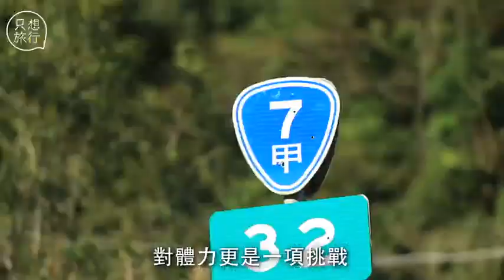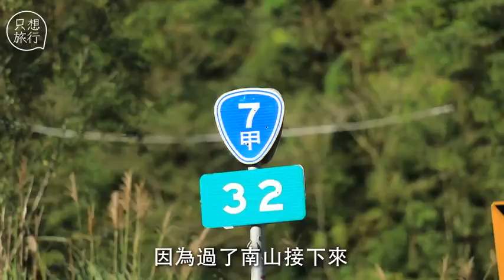【單騎攻武嶺】電動單車長征252公里 攻頂3275公尺山巔 | 蘋果新聞網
3天2夜捷安特EBIKE北進武嶺，總距離252公里，車隊必須從台北經由北宜公路前往羅東、大同、南山、武陵、大禹嶺轉台14甲前往台灣公路最高點「武嶺」，在上集中，第一天97公里北宜完騎對車友而言真的只能算是熱身，也順便讓車友熟悉電動輔助車的習性，因為第二天從宜蘭大同開始即是一路的險升坡，真正的挑戰從這裡才算正式展開，不過值得一提的是，這次團員中有一位特別的年輕女車友DORA，不僅是第一次體驗電動單車，更是她第一次去武嶺，同行友人都相當好奇她到底能否撐到最後？